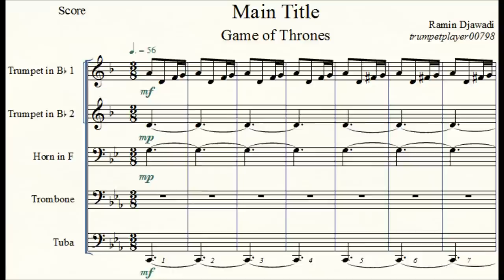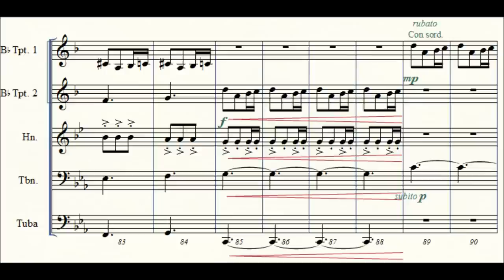Game of Thrones Main Title - Brass Quintet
Title Theme from the hit HBO series for Brass Quintet.